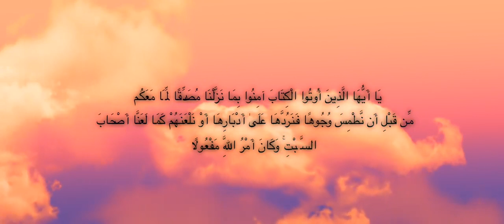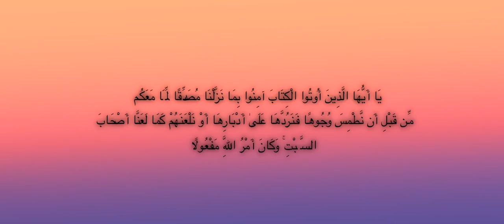‫أبو حمزة صلاح الدين بير فوجل - قتل المرتد عند اليهود والنصارى I هل هذا صحيح?